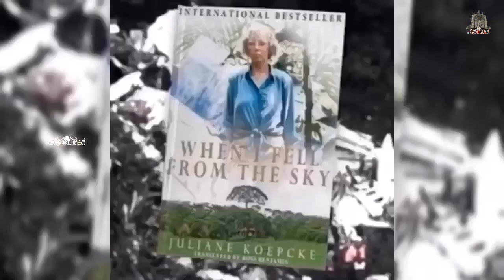10000 അടി മുകളിൽ നിന്നു വീണ വിമാനത്തിൽ നിന്നും അത്ഭുതകരമായി രക്ഷപെട്ട ബാലികയുടെ കഥ !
This channel is created to know and learn more facts on various historical subjects and the contents are extracted from various sources. New Historic informations will be published on a weekly basis.✅✅

Maria, Koepcke's mother, was working in Lima when Koepcke was about to be graduated from high school. Maria had wanted to return to Panguana on 19 or 20 December 1971, but Koepcke wished to attend her graduation ceremony on 23 December. Maria agreed to staying later and instead, they scheduled a flight on Christmas Eve. All flights were booked, aside from one with Líneas Aéreas Nacionales S.A. (LANSA). Her father Hans-Wilhelm urged Maria to avoid flying with the airline, which had a poor reputation.[1] They booked the flight, nonetheless.

The LANSA Lockheed L-188 Electra OB-R-941 commercial airliner was struck by lightning during a severe thunderstorm and broke-up in mid-air, disintegrating 3.2 kilometers (2.0 mi) above the ground. Koepcke, still strapped into her seat, survived the fall to earth, suffering a broken collarbone, a gash to her right arm, and her right eye swollen shut. "I was definitely strapped in it [the airplane seat] when I fell," she said later. "It must have turned and buffered the crash; otherwise I wouldn't have survived." Koepcke's first priority was to find her mother, who had been seated next to her, but her search proved unsuccessful. She would later learn that her mother initially had survived the crash also, only to die of her injuries several days later.

Surviving on sweets she found at the site, Koepcke waded downstream through knee-high water, as her father had taught her, that tracking downstream should eventually lead to civilization. After ten days, she found a boat moored near a small shelter. She poured gasoline from the fuel tank on her wounds to clear them of maggots and spent the night in the shelter. Koepcke said: "I remained there but I wanted to leave. I didn't want to take the boat because I didn't want to steal it." The next morning, a small group of local fishermen discovered her and brought her to their village. The following day, a local pilot volunteered to fly her to a hospital in Pucallpa, where she was reunited with her father.

After recovering from her injuries, Koepcke assisted search parties in locating the crash site and recovering the bodies of victims. Her mother's body was discovered on 12 January 1972.

     BGM#2👇👇👇👇

Music: "MBB - Wake up" Promoted by BreakingCopyright 🔺 (3) 📞 Contact links: MBB BreakingCopyright

✅ Who was Qasim Sulaimani??/ആരാണ് അമേരിക്ക വധിച്ച ഖാസിം